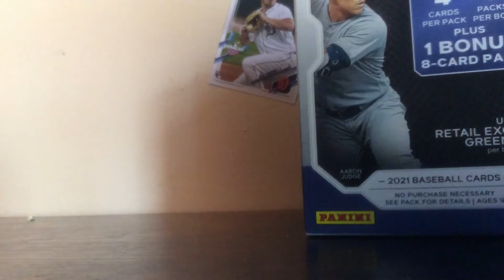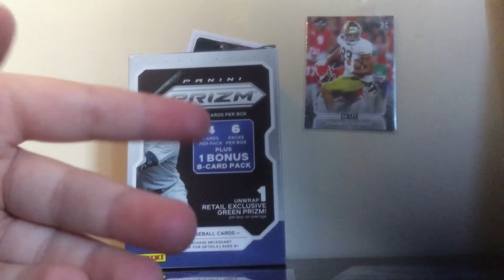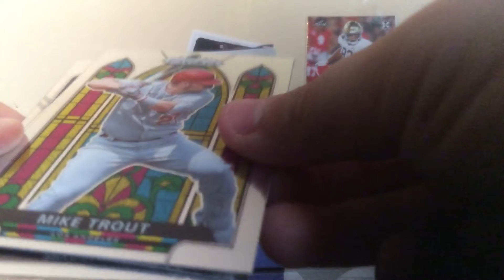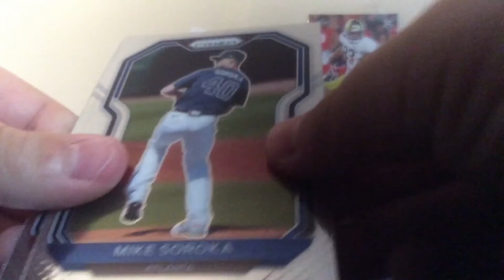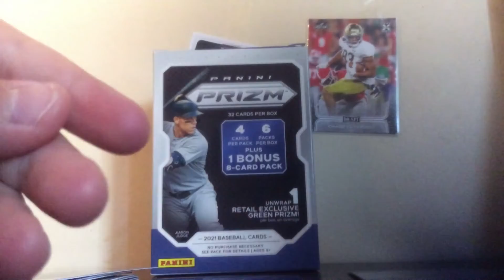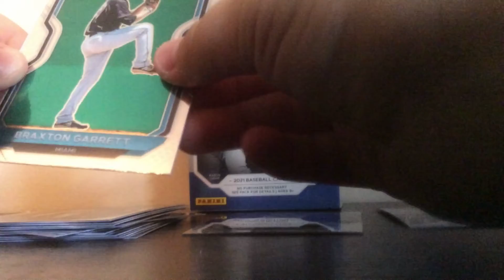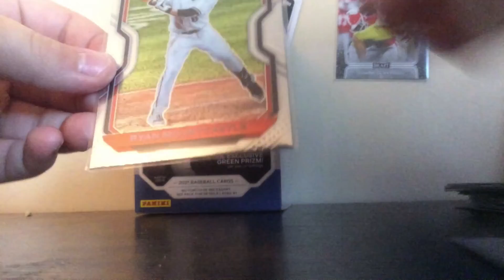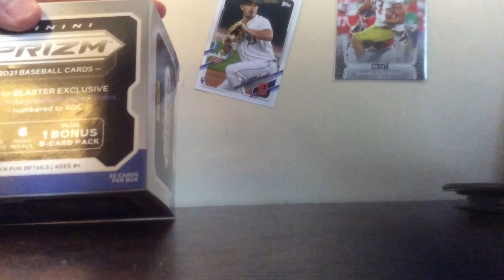Prizm baseball blaster box amazing 😳😳😳